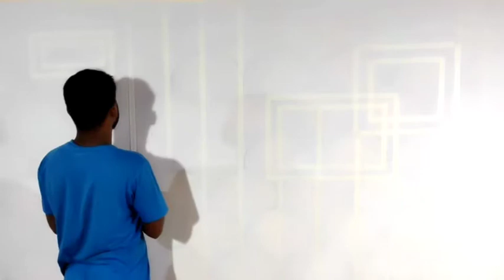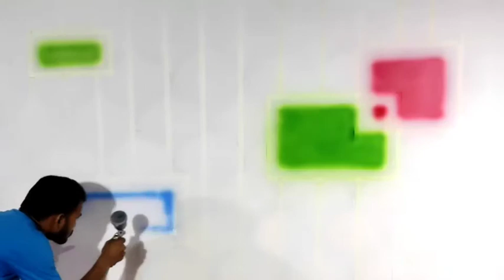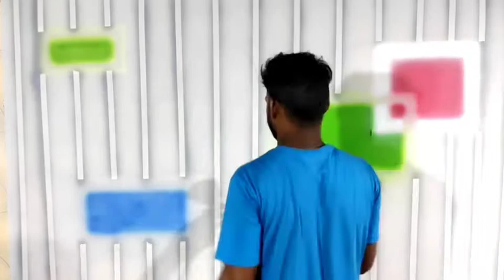3D wallpaper dressing ideas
Interior wall design 3D wallpaper ideas